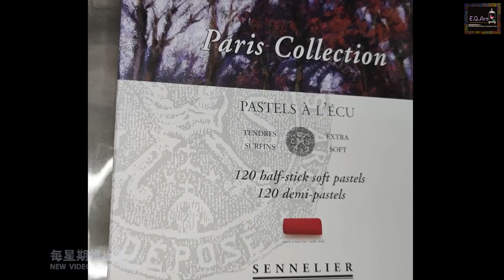乾粉彩畫示範EP24【如何畫黑夜風景畫？畫雨天？加強光影效果】How to draw rainy night scenery by Soft Pastel？【E.Q.Art香港優質美術教育中心】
選用乾粉彩來繪畫，十分簡單、容易。
用手指來繪畫，可透過控制力度的輕重，來調節顏色的深淺。

由於這類顏料覆蓋力強，所以不用起稿，只需要透過觀察明、灰、暗，然後直接用顏料在畫紙上做簡單的構圖，並且由深色部分開始繪畫，一層又一層色彩的舖排，最後畫最光亮的部分，一幅層次豐富的作品就此誕生。

繪畫增強"組織力"
沒有草圖，更能訓練我們的觀察力、決斷力.
只需 " 簡單的方法，正確的步驟 "
一同來學習，感受色彩的變化吧！！！
【E.Q.Art香港優質美術教育中心•HKEQA】

我們希望能為有需要的家庭裡的小朋友提供免費繪畫教學服務💕
查詢及報名表格

如果您想支持我的創作，非常多謝您的贊助💕衷心感謝您☺️

🙏🏻感激各位的欣賞❣️謝謝🌱

🎨推薦影片👇🏽

►水彩紙推介
❓寶虹水彩紙好用嗎？對寶虹水彩紙有甚麼評價？💕寶虹全棉水彩本，價廉物美（這款水彩簿吸水力強，又不容易留下水漬👍🏼）

💕齊齊為保護環境盡一分力💪🏼
✂️拼貼藝術(剪紙/剪貼畫)是把不同物料拼湊在一起的創作，例如：報紙、雜誌、宣傳單張、包裝紙及布料等，透過色彩比例及安排、方向和質料配合等方法把原材料重新組織。撕、剪、貼，看似是簡單的技巧，其實是一種集合選搜材料、營造明暗、色彩、形相、質感、決定比例和組織結構的精心安排。
透過拼貼創作，除了能提高個人組織能力外，利用雜誌單張及舊布料等作材料，更能為環保出一分力。只要我們能細心觀察，便能發現這些快將被人棄置的東西，其實都擁有特別的顏色，有趣的形狀，能製造出一張獨一無二的拼貼作品。

►為什麼要學畫畫？

繪畫增強"組織力"。
組織力，是大家在現今社會不可或缺的技能。
除了溝通表達時需要良好的組織力，還有一個時候更需要應用這個能力，就是「思考」。
因為，要有效地整理我們的思維，就必須把我們獲得的資訊分門別類。不論是眼睛看得見的資訊，還是耳朵聽得到的資訊，我們都要把它們清楚分類後才能表達得清晰，繪畫正是培養我們分類的能力。

►為什麼繪畫能培養我們分類的能力？

「繪」就是表達，屬於後期。繪之前，是需要「看」；
「看」就是「分類」。
所以，學繪畫除了學繪，更應學「看」。
「看」得多，吸收的知識亦同時會變多，在「分類」的過程，我們漸漸學懂如何篩選、如何安排次序、如何找重點. 當我們變得更有條理，隨之而來，便獲得創造力。
創造力就是創意，創意並不只是天馬行空，而是經過一番啄磨才能誕生的能力。

我們不應忽略增強組織力的重要性

北角 畫室, 私人教學, 停課不停學, Keep learning